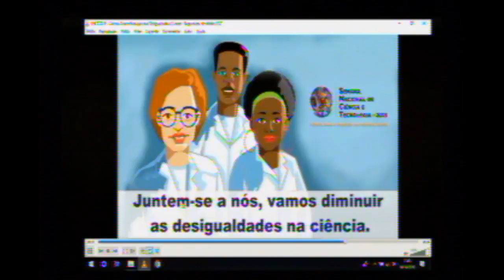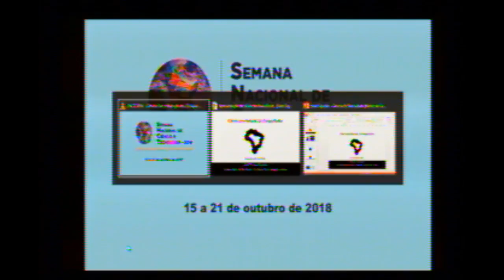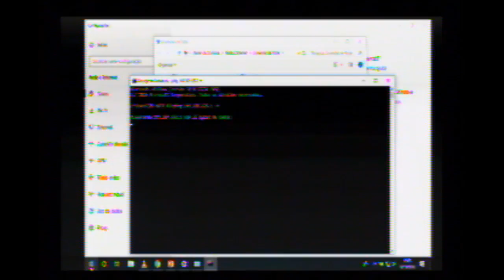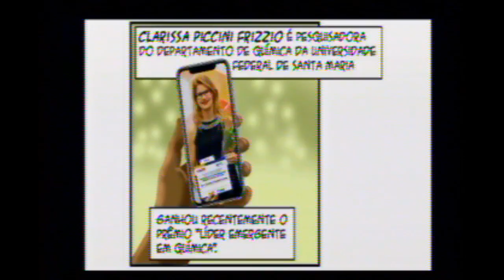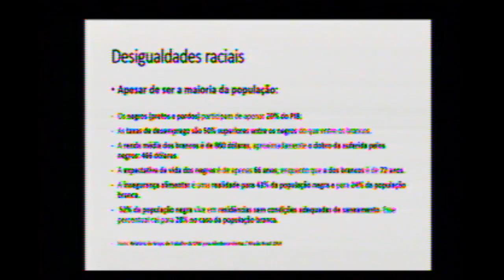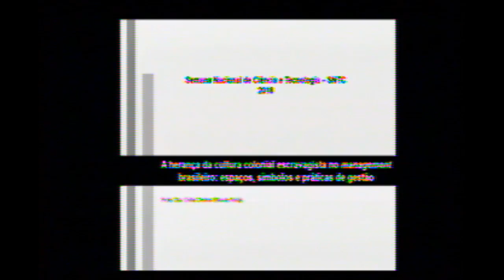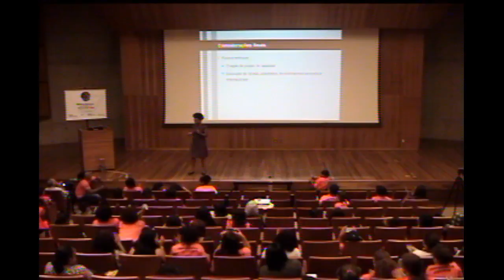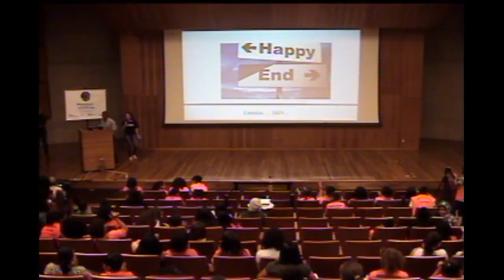Auditório István Jancsó - Espaço Brasiliana BBM